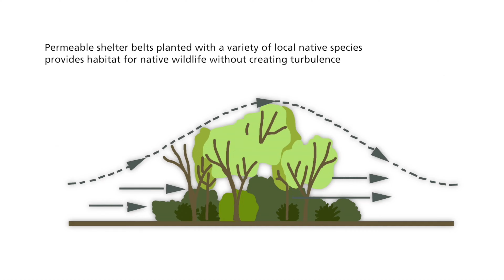طرق سهلة لحماية النباتات المنزلية من الرياح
خطوات مهمة و بسيطة عليك اتخاذها لحماية الزرع وقت العواصف و ...طرق سهلة لحماية النباتات في فصل الشتاء من الرياح و البرد و الصقيع  protecting Plants in Winter